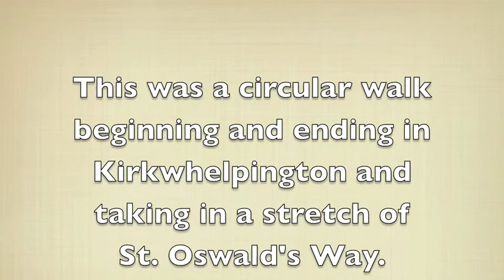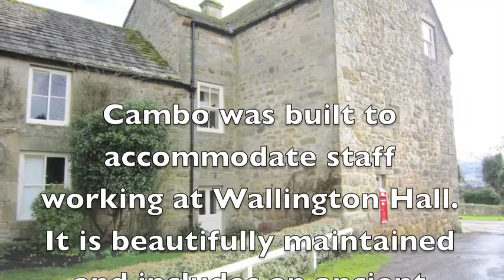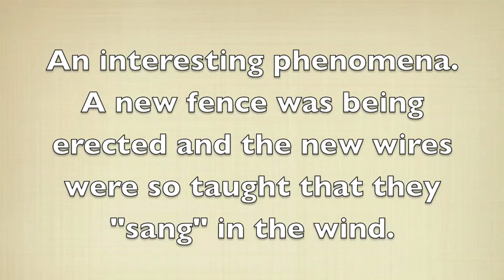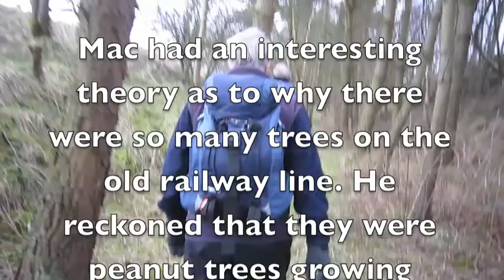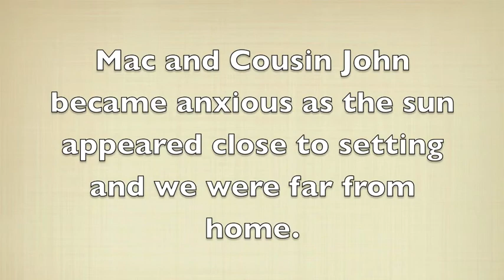Wylam Rumblers' Walk - 25 February 2011.mov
A circular walk beginning and ending at Kirkwhelpington in Northumberland via Cambo and Knowesgate.  Another muddy day when the Riding Mill contingent had 100% attendance as compared to Wylam's 12.5%